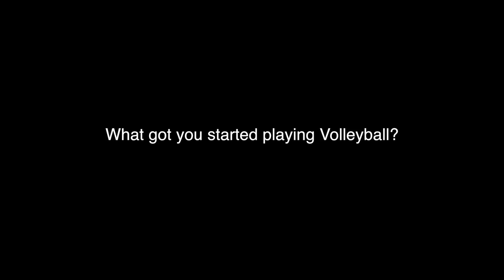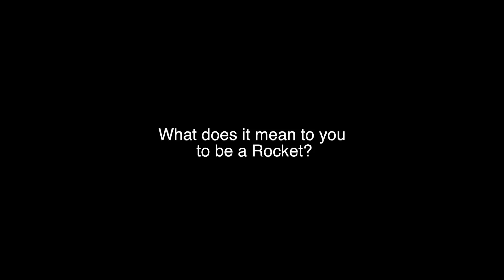Rocket Spotlight || Yareli Ruelas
Edited by: Sam Lane